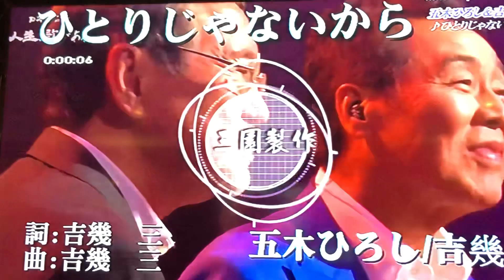Amy Cover ひとりじゃないから / 五木ひろし、吉幾三 小絹派對